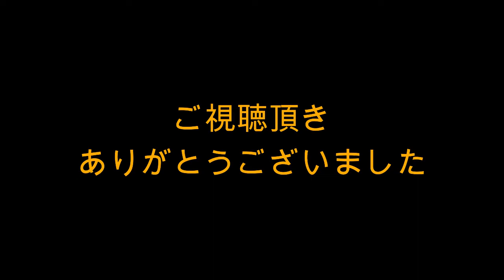坂本勇人 センター前ヒット